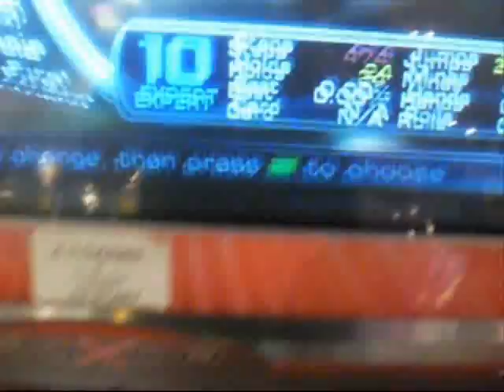TCP's Dead Souls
Brandon has a way with endings.